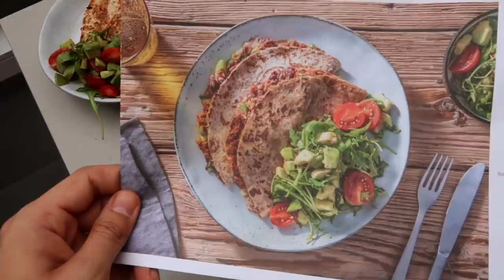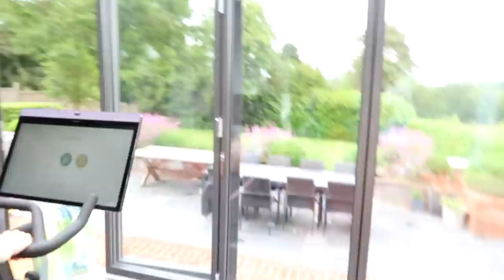Getting in the Practice...